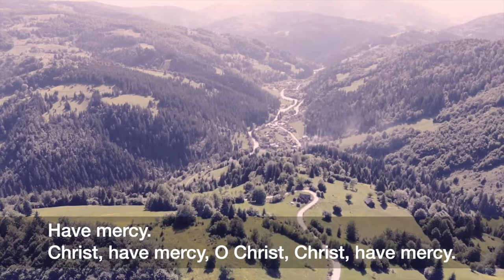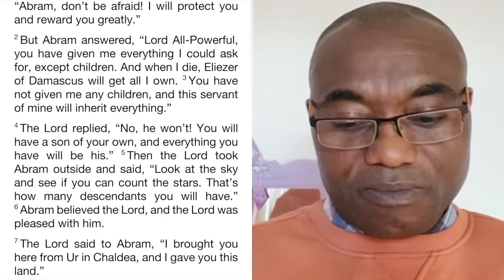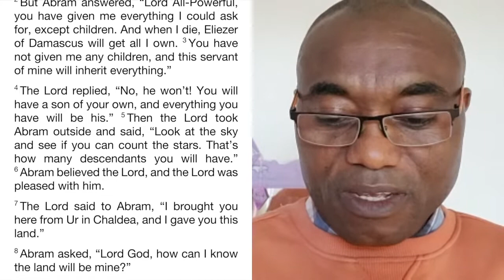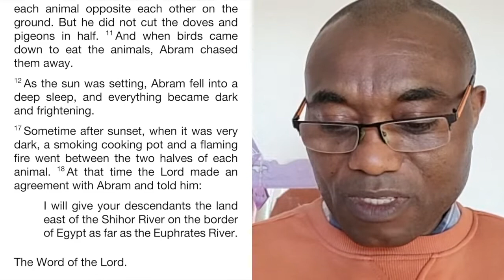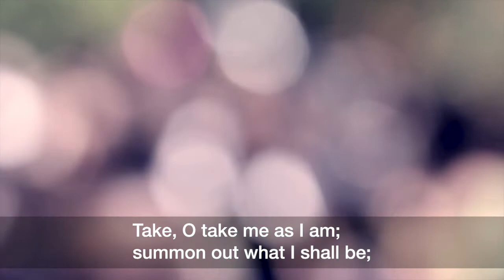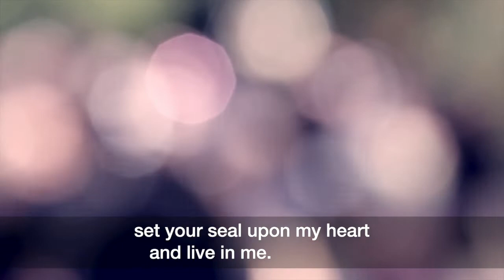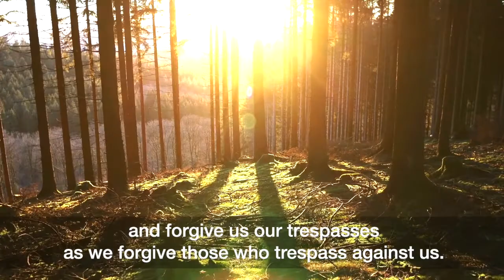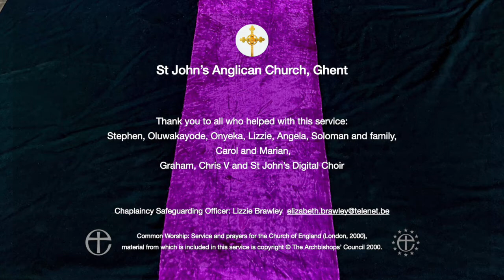Second Sunday in Lent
Luke 13:31-35
Digital Choir hymn ‘Light of the minds that know him’